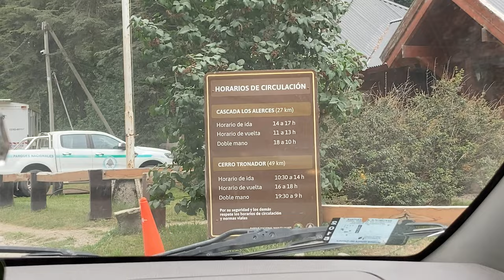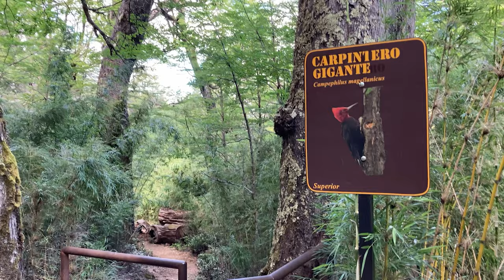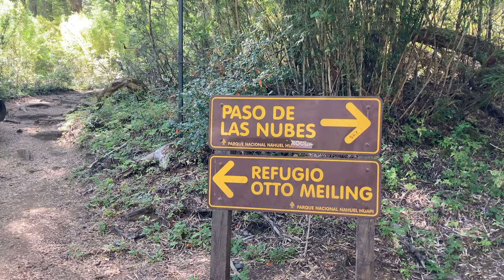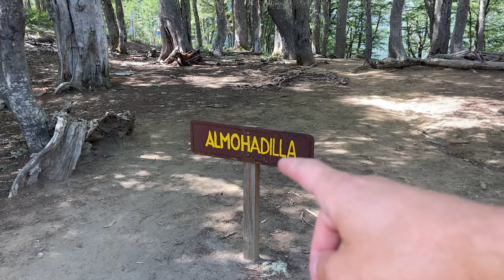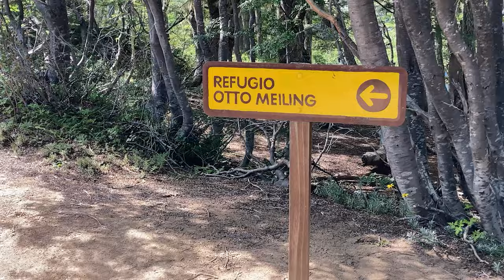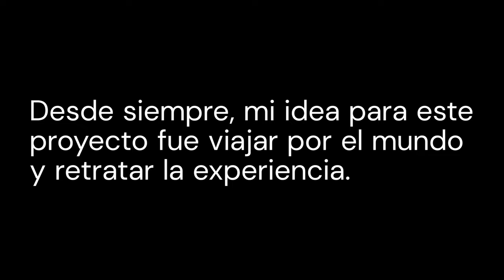Un volcán inactivo en la cima del mundo 🌋 | Cerro Tronador 🇦🇷/🇨🇱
Un refugio ubicado entre dos glaciares, la noche completamente estrellada y ser testigo del universo abriéndose en frente de tus ojos.

Son esos momentos en los cuales el espacio y el tiempo se detienen por un segundo. No hay más palabras para describirlo. Pero sin dudas, una de las mejores experiencias de mi vida.

📍 Cerro Tronador, Bariloche 🇦🇷

Ah, y este es el último video de la Patagonia! Where next? 👀✈️

Vas a encontrarte con videos sobre:
🧳 Vlogs de viajes: cómo es la vida en Berlín y en el resto del mundo.
🤑 Recomendaciones para viajar low-cost.
🚀 Tips para conseguir un trabajo en el exterior.
🎓 Lo mejor y lo peor de hacer un intercambio en Europa.